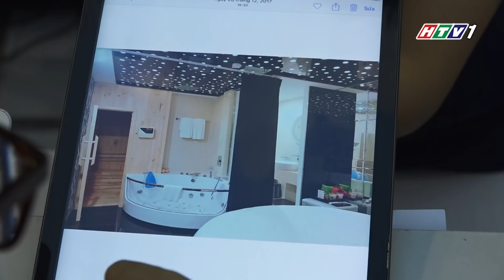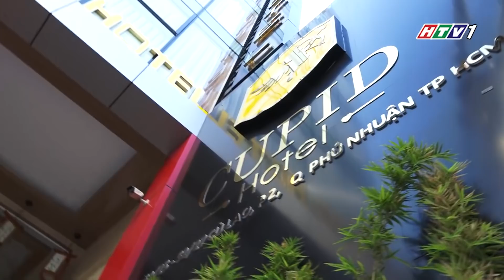[ HTV ] KHách Sạn Tình Yêu